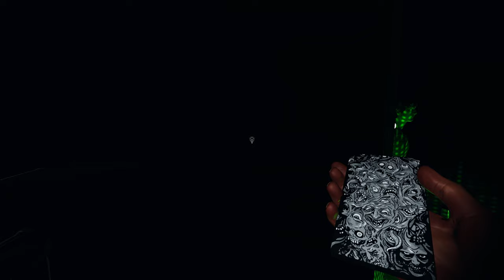What is a Ghost Event? | Phasmophobia Guide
One of the hardest things for new ghost hunters is deciphering the ghost event. Ghost events are the safest way for players to get a photo of the ghost, they lower player sanity and they're often an objective on your hunts. So how do you know if you've gotten a ghost event? How do you increase your chance of one happening? And can you force it to happen? I cover all of that in this video!

00:00 Intro
00:21 Myths about the Ghost Event
00:33 What is a Ghost Event?
01:24 Forcing a Ghost Event with Cursed Possessions
02:17 Sanity
02:40 Myths and Interactions
03:45 Increase Your Chances
04:07 Other Tips to get a Ghost Event
04:46 Creepy Ghost Event
05:03 Outro

Big thanks to Alan Fullmer Music for providing the music for this video. Check out Alan Fullmer Music on YouTube, Spotify, Soundcloud, and anywhere else you get music.

Streams are typically Thursdays or Fridays with a few here and there in between depending on what I'm trying out or what I'd like to share with everyone else. If you'd like to see me play something specific, let me know! I love getting recommendations!

Remember, gaming should be fun!